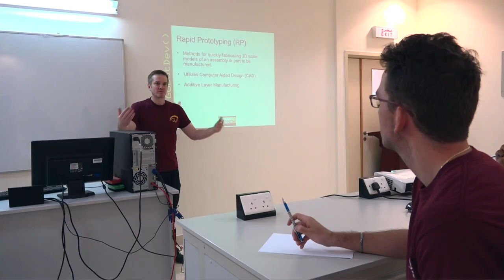A Success Story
We are extremely delighted to have GUBotDev{} Team from Gannon University to meet up with our newly established sister organization AUMBotDev{} at The American University of Madaba. GUBotDev{} team spent 4 intensive working days (Oct. 14 - Oct 17, 2019) helping AUMBotDev{} team create and build a 3D printer, In addition of, visiting local community schools like The Latin Patriarchate School at the Church of the Martyrdom of John the Baptist and The King Abdullah II School for Excellence to inspire young students and help them uncover dreams, potential and ideas in a friendly learning environment.